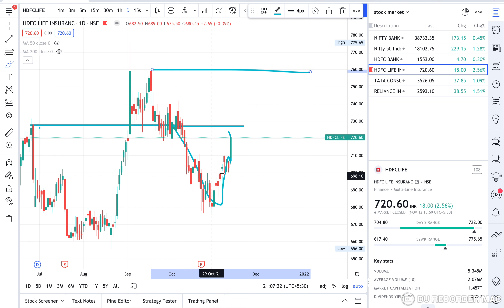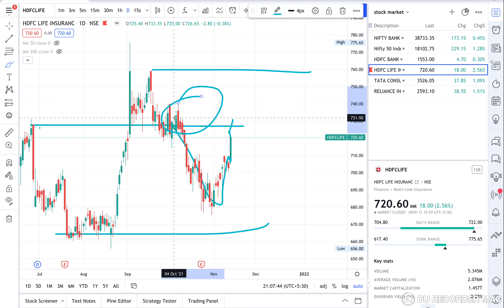Nifty Trading analysis | Best Stocks to Trade For Tomorrow with logic|nov 15#tradingtamil